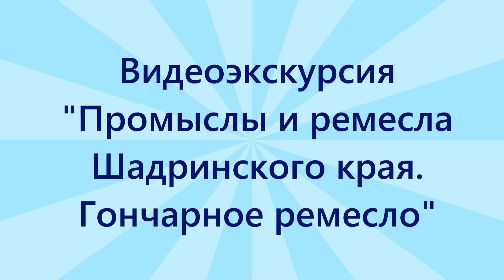Видеоэкскурсия "Промыслы и ремёсла Шадринского края. Гончарное ремесло".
Центр "Лад" продолжает цикл видеоэкскурсий "Промыслы и ремесла Шадринского края". Сегодня мы познакомимся с распространенным в Шадринском крае гончарным ремеслом.